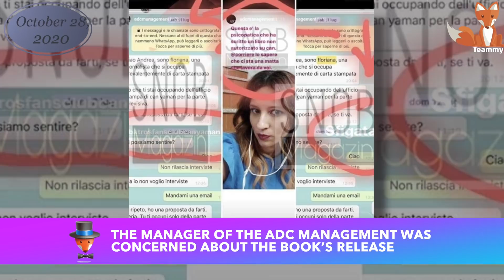Can Yaman - scandal in Italy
Can Yaman was unlucky again. This time, the actor was caught in a scandal against his will, thanks to an overzealous manager. However, the unpleasant news is offset by quite positive ones. What happened?